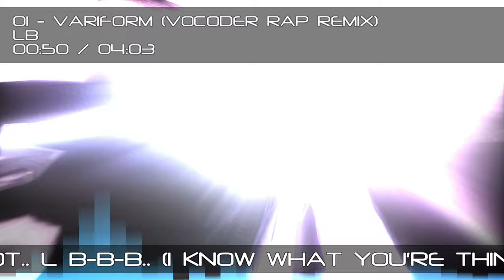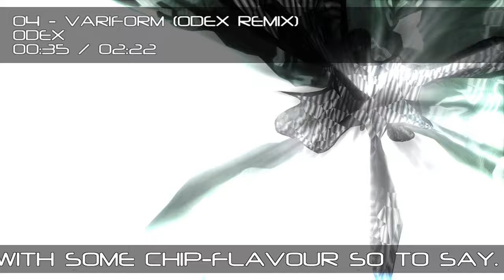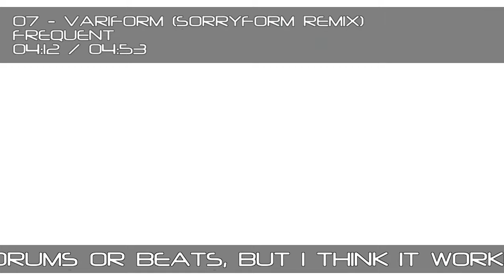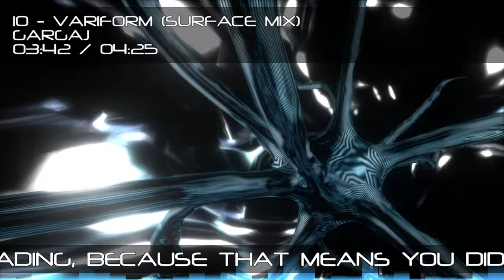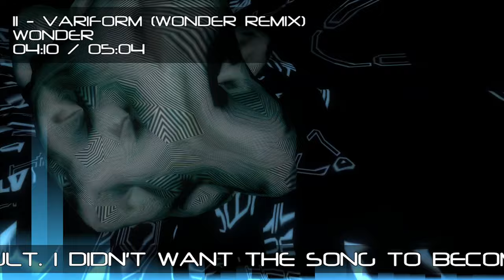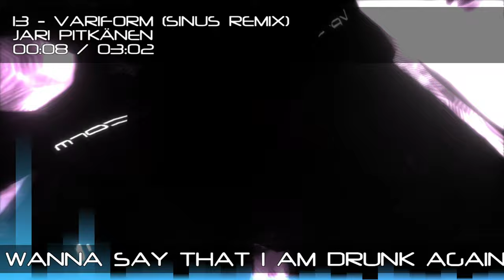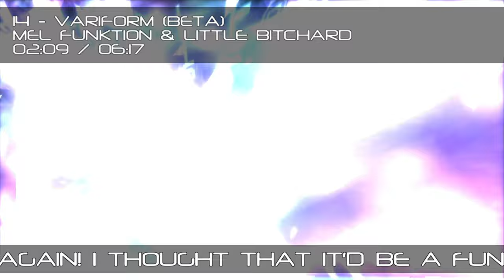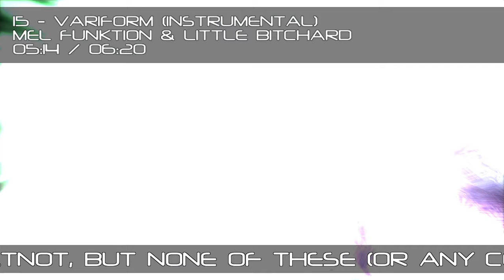VARIFORM REMIXED 60p - 67-Minutes-Mega-Upload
Music is from Bandcamp(*):
Sorry for BAD AUDIO of Track 13!
1 Variform (LB Vocoder Rap Remix) Remix – LB
2 Variform (Multiform Remix) Remix – Alkama
3 Variform (Frequentform Remix) Remix – Frequent
4 Variform (Odex Remix) Remix – Odex
5 Variform (Takomo Remix) Remix – Takomo
6 Variform (Varifoam Remix) Remix – Dixan
7 Variform (Sorryform Remix) Remix – Frequent
8 Variform (Horn-y House Cut) Remix – Pinza
9 Variform (Scientyst Remiks) Remix – Fred Funk
10 Variform (Surface Mix) Remix – Gargaj
11 Variform (Wonder Remix) Remix – Wonder
12 Variform (Optimize & Lug00ber Remix) Remix – lug00ber, OptimizE
13 Variform (Sinus Remix) Remix – Jari Pitkänen
14 Variform (Beta)
15 Variform (Instrumental)